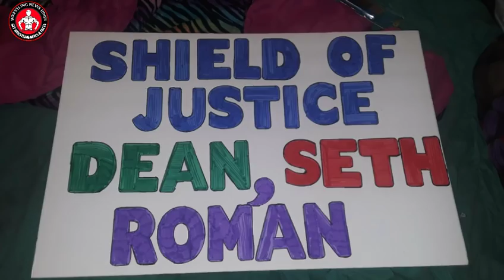नहीं आने वाले हैं रोमन रेंस | Roman Reigns will not come in WWE Raw on October 15th 2018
नहीं आने वाले हैं रोमन रेंस | RomanReigns will not come in WWERaw on October 15th 2018 The Shield